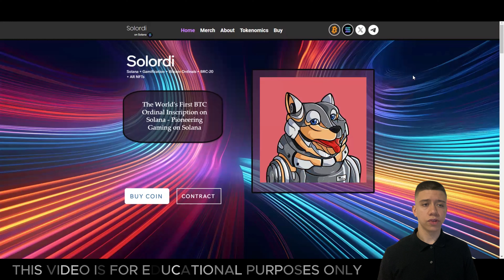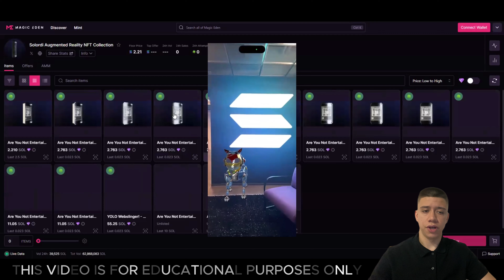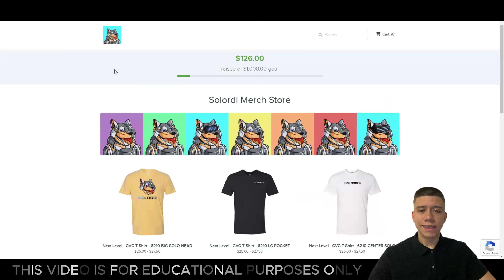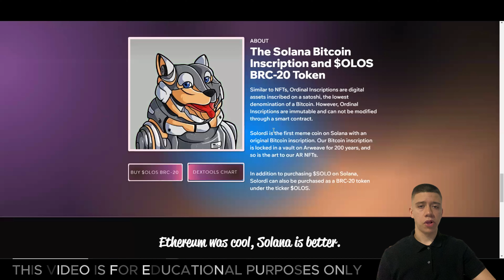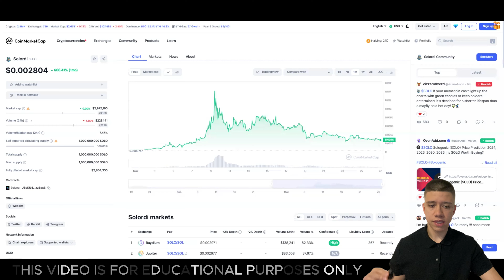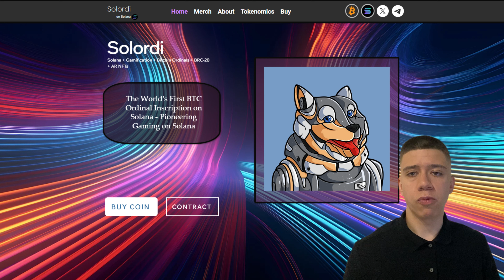🔥 THE NEXT 100X NFT 🔥 - SOLORDI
Project Links💡